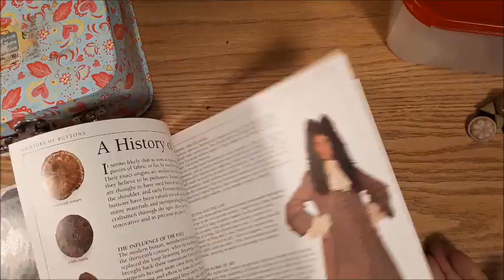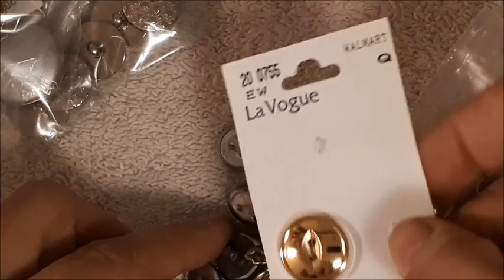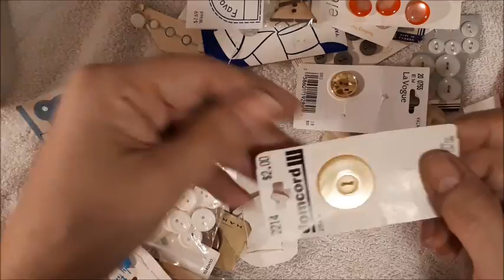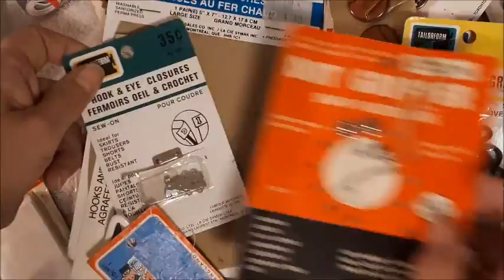Button Collection Part 2 - Tips on storing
This is the second part of my button collection.

There's a big tip on How NOT to Store Buttons.